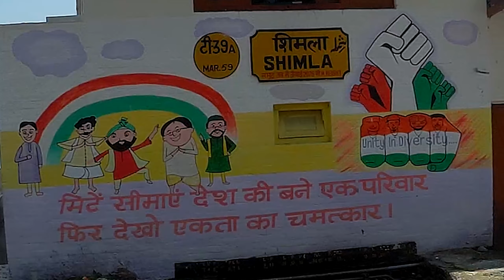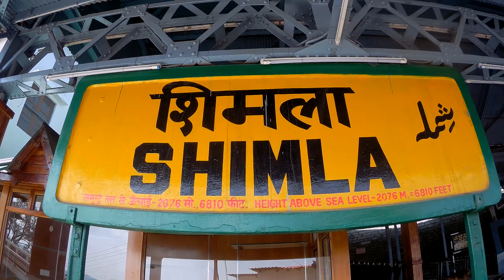Shimla Toy Train | Delhi to Shimla | Road Trip by Scooty | SSA FILM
I am Sunny, I make good YOUTUBE videos and I make vlogs about my life and the things around me.
(lifestyle vlog, motovlog, travel vlog,)
Please support and loving me ❣️

Guy's if you are interested in youtube
So please watch my vlog
Related to travel, lifestyle, cinematic, broll, motovlog and daily vlog

Mere vlogs family content hote hai 🙏🏻
Namaste, Adaab, Sat Shri Akal ji, kem cho

➡️Duration: 3:14
➡️Track description: Extreme powerdul epic trailer music composed by Whitesand.
➡️Moods: Epic, Inspiring, Trailer, Battle